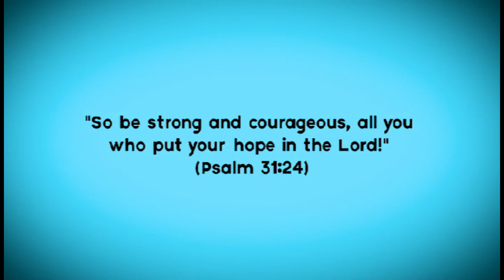Virtual VBS 2020 - Rocky Railway - Day 2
Join us for Virtual VBS - Rocky Railway
Today's theme is Jesus' Power Gives Us Hope